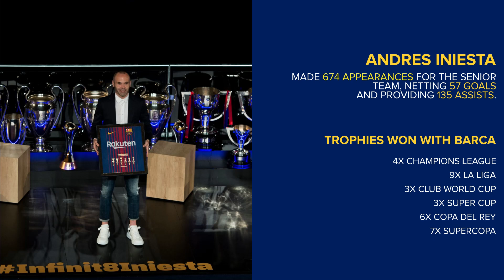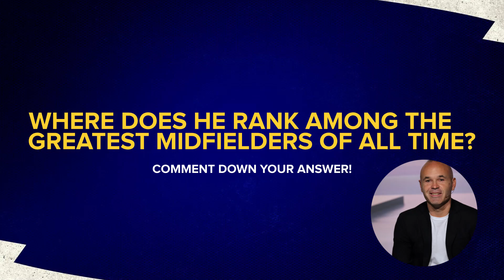Andres Iniesta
One of football’s most revered midfielders, Andrés Iniesta, has announced his retirement following a distinguished 22-year career.

Here’s a brief overview of his career by the numbers.